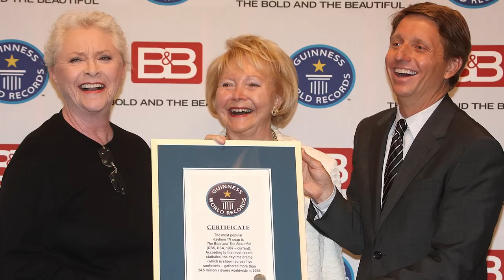The Bold And The Beautiful: What No One Ever Told You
Is it ok to make love to your own son-in-law? How about making love to a plastic dummy? And what is going on with all the exotic weddings? Here's what no one told you about The Bold and The Beautiful.

Two original cast members remain | 0:00
It's a global record-breaker | 1:15
Exotic locations for shooting | 2:18
Sister soaps | 3:14
The wardrobe department | 4:27
Brooke's love life | 5:36
Made history amid the pandemic | 6:52
Got creative for intimate scenes | 7:42